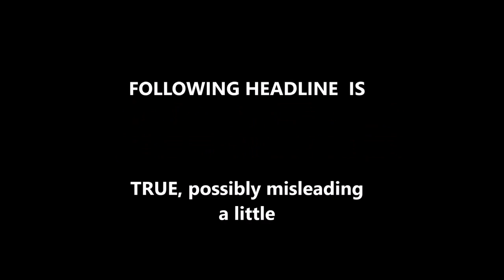Time to open up those wallets! BLM leader lists 10 ‘requests’ for white people, including the deed t